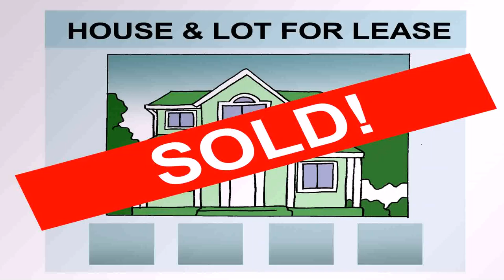Interior Design To Sell Your House (see description) (see description)